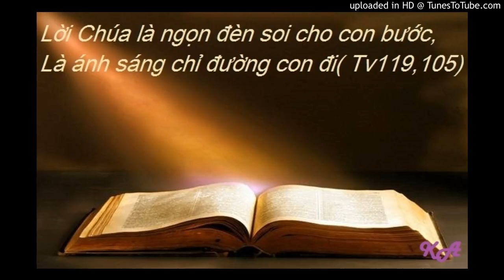Bài đọc 18-3-2017